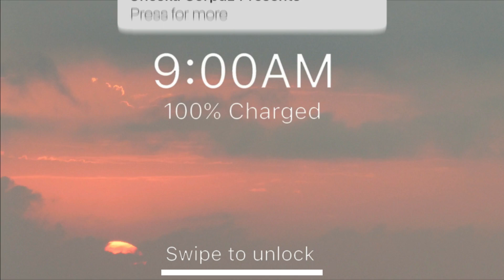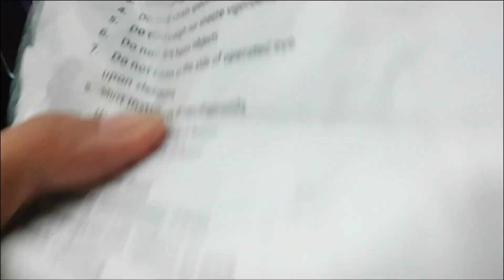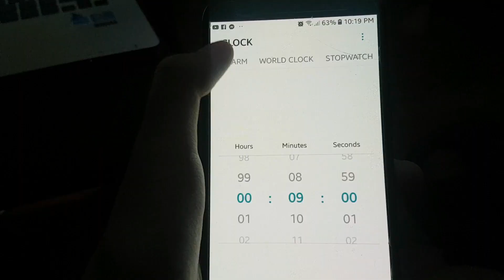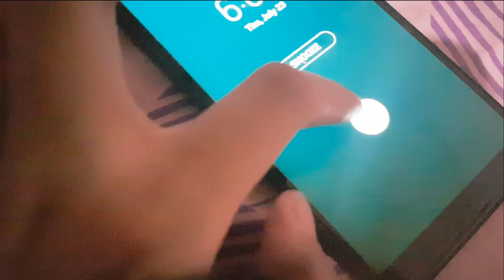nurse for a day👩‍⚕️💉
all copyrights goes to the owner.

xoxo,cheska ♡